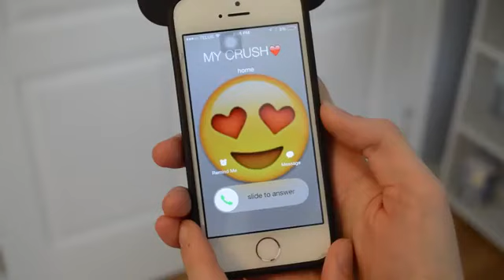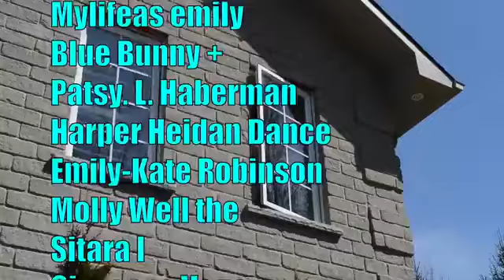Heather's Best Day Ever EPIC FAIL!